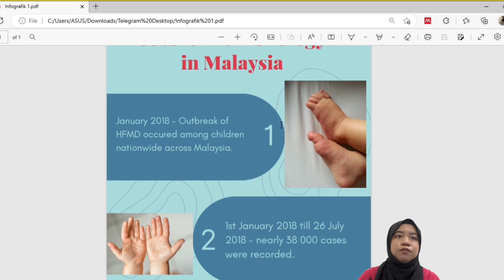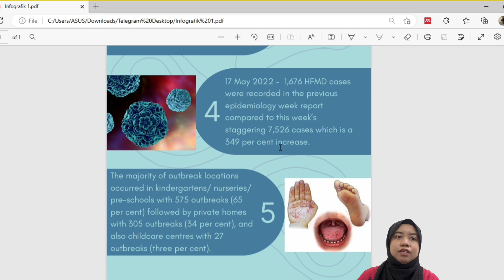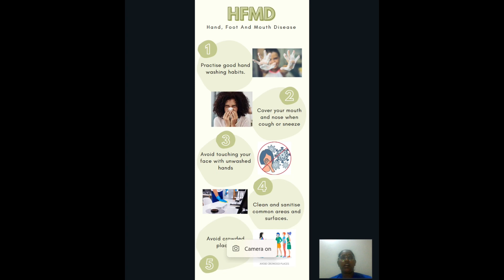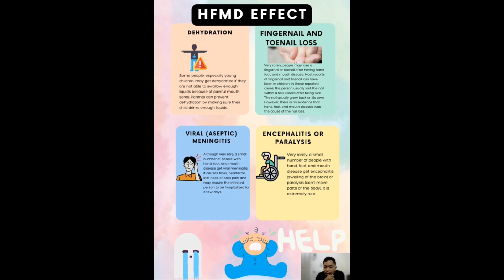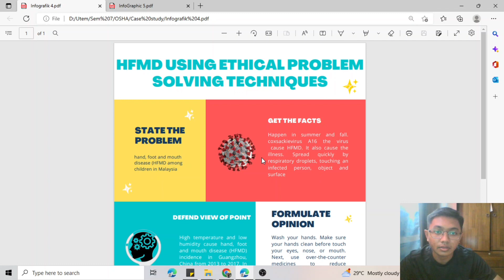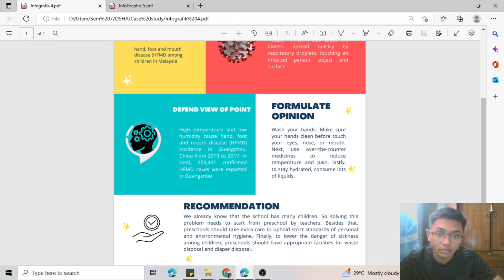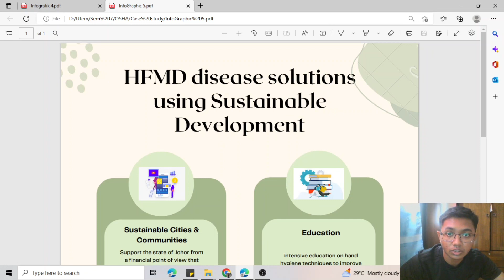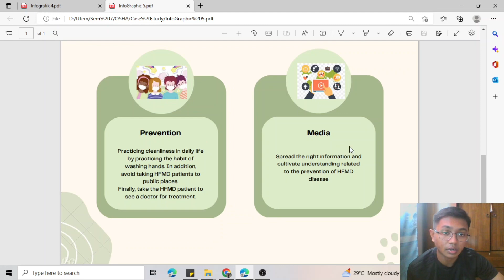Case study : HFMD